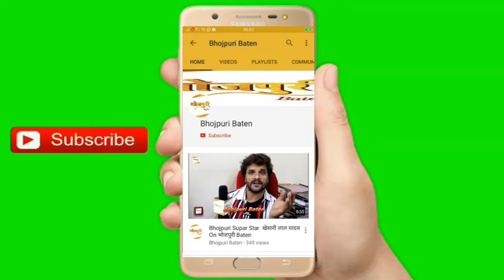Rani Chattarjee | Holi Celebration Party 2020 | Ritesh Pandey होली मिलन समारोह